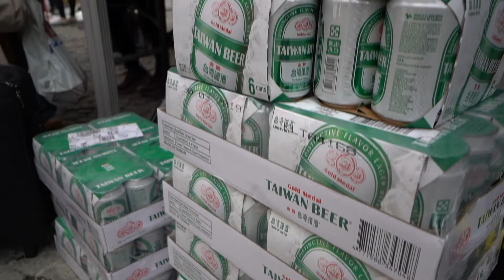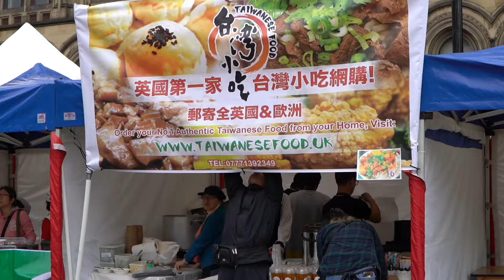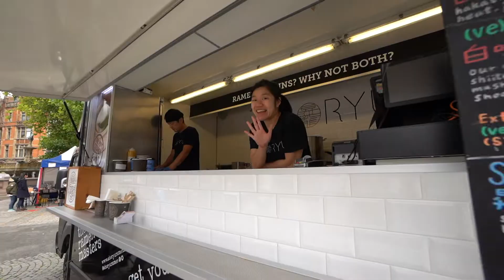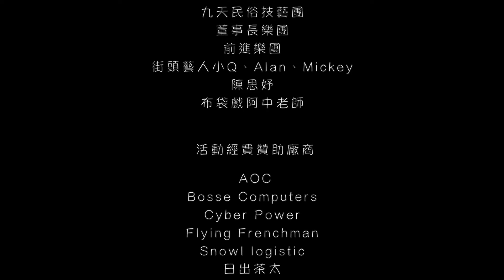2018 Passport to Taiwan Festival Highlights 曼城臺灣日活動剪影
2018 曼城臺灣日的影片終於出爐了! 感謝來自各方的人馬一起和我們參與這場盛宴! 希望各位都和我們一樣, 非常享受活動的內容! 分享這個影片, 把這份感動繼續延續下去! 我們明年見!

2018 Manchester Passport to Taiwan Festival Highlights video is finally here! Thank you, everyone, for travelling to Manchester to join the festival with us! We hope you all enjoyed the event as much as we did!